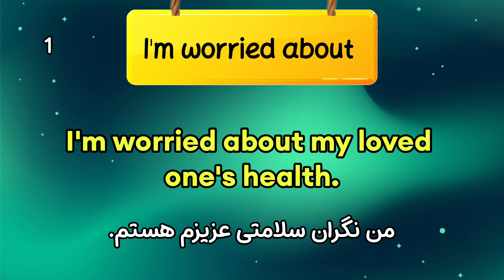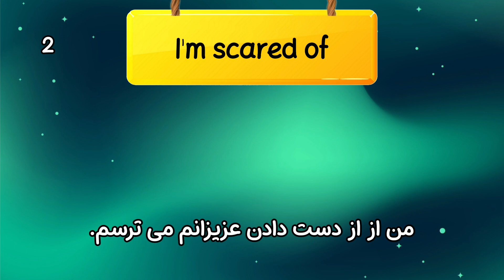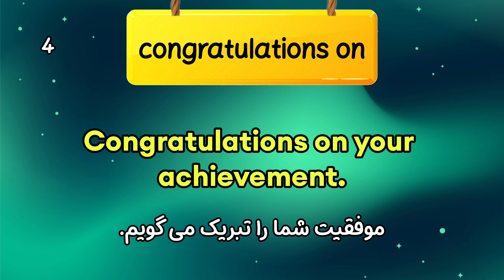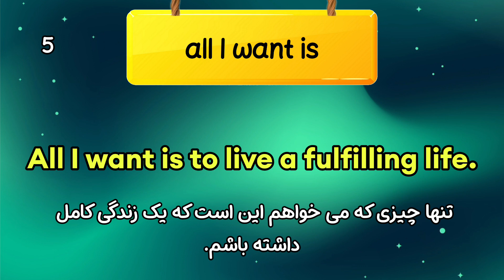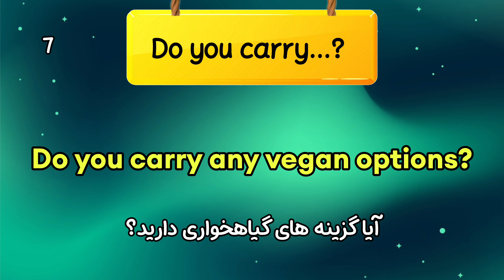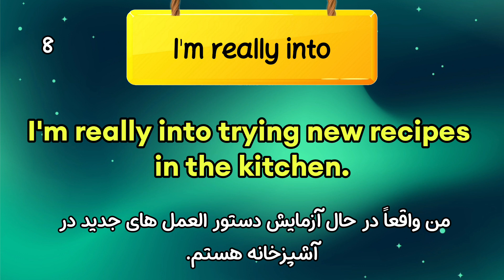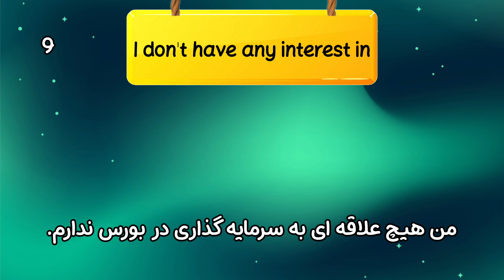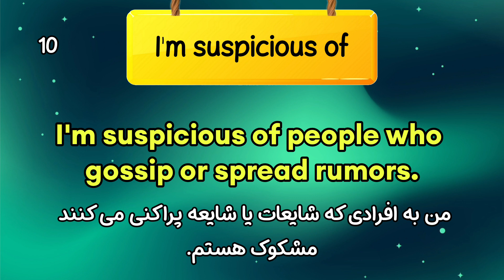استفاده از اسرار مکالمه انگلیسی برای یادگیری زبان بهتر|10 عبارت کاربردی برای آموزش مکالمه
در این ویدیوی روشنگر، با کشف اسرار مکالمه انگلیسی که مهارت‌های گفتاری شما را به درجات جدیدی ارتقا می‌دهد، به دنیای یادگیری موثر زبان انگلیسی می‌پردازیم! چه مبتدی باشید و چه به دنبال اصلاح توانایی های موجود خود باشید، این 10 عبارت ضروری راه را برای مکالمه های انگلیسی جذاب تر و روان تر هموار می کند.

به ما بپیوندید تا شما را از طریق هر عبارت کاربردی راهنمایی کنیم و توضیحات روشنگر و مثال‌های واقعی را ارائه دهیم تا به شما کمک کند استفاده از آنها را بدون دردسر برای یادگیری زبان بهتر درک کنید. با تمرکز بر جریان مکالمه، در بیان خود و در عین حال تسلط بر هنر مکالمه  انگلیسی معنادار، اعتماد به نفس به دست خواهید آورد.

🔥 توصیه های کلیدی 🔥

عبارات ضروری را یاد بگیرید که اسپیکیرهای نیتیو در مکالمات روزمره استفاده می کنند.
زمینه و تفاوت های ظریف پشت هر عبارت را برای ارتباط معتبر درک کنید.
واژگان و درک خود را از طریق تمرینات تعاملی تقویت کنید.
با تمرین این عبارات در سناریوهای مختلف، اعتماد به نفس خود را تقویت کنید.
رازهای حفظ مکالمات جذاب و ایجاد ارتباطات را کشف کنید.
سفری متحول کننده برای یادگیری زبان را آغاز کنید که فراتر از کتاب های درسی و درس های رسمی است. چه بخواهید در محیط‌های حرفه‌ای تحت تأثیر قرار بگیرید یا به سادگی در سطح شخصی ارتباط برقرار کنید، این 10 عبارت پله‌های شما برای برقراری ارتباط روان و طبیعی انگلیسی هستند.

🚀 این فرصت را برای باز کردن قدرت مکالمه انگلیسی از دست ندهید! دکمه لایک را بزنید، مشترک شوید و اعلان‌ها را روشن کنید تا هرگز به‌روزرسانی را از دست ندهید. از همین امروز با اعتماد به نفس تازه به زبان انگلیسی صحبت کنید! 🚀

زبان انگلیسی
آموزش مکالمه
تقویت مکالمه انگلیسی
لغات روزمره انگلیسی
مکالمه انگلیسی روزمره
انگلیسی حرف زدن
انگلیسی آسان
یادگیری سریع